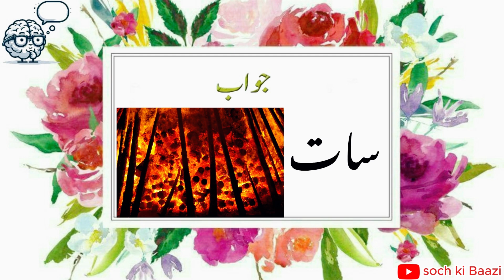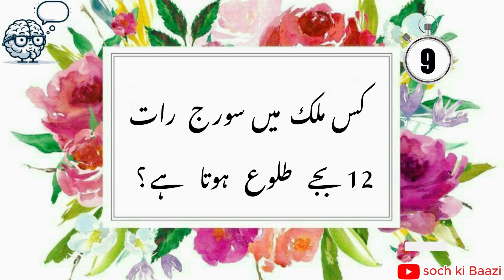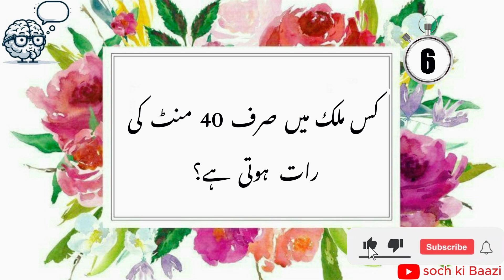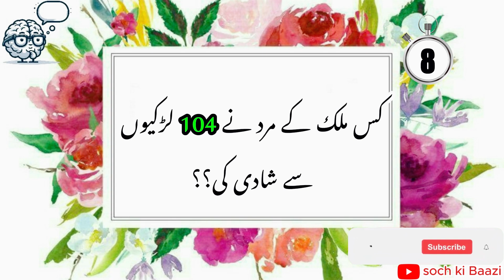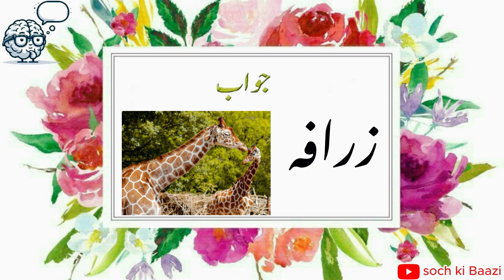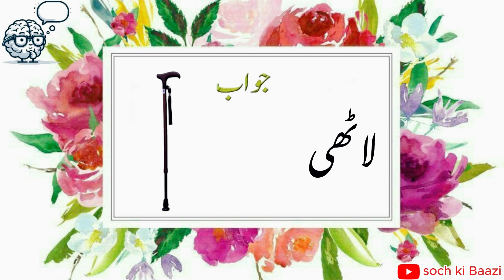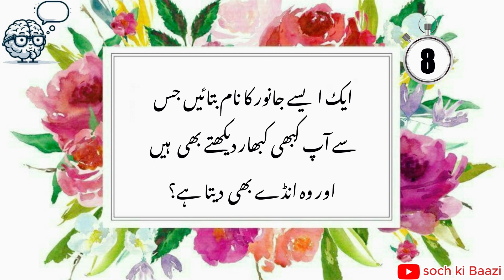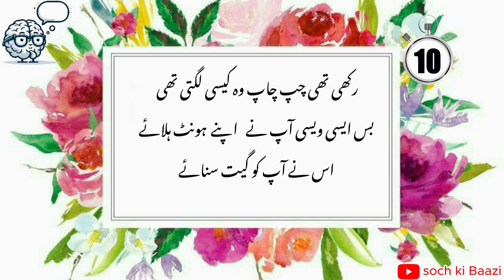Mazahiya Funny Paheliyan 😂🤣 || Urdu Puzzles & Riddles || General Knowledge In Urdu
aheliyan In Urdu - General Knowledge Questions And Answer
Hi Friends aaj phr se 1 new video about General knowledge or about Paheliyan in urdu. is se phle jo general knowledge questions and answer wali video thi wo aap ne khoob enjoy ki. Urdu paheliyan se related videos aap ko achi lgti hn ...
Urdu Riddles to test your IQ || Urdu Puzzles & Riddles || General knowledge Questions in Urdu || friends aaj ki is new video Paheliyan In Urdu up kr di ap k lie.general knowledge questions and answers and common sense questions b sath mein include ki hn.is video mein urdu riddles boht mzee ki hen. Soch ki Baazi channel ap sb ko boht psand he ab Mashallah. meri koshish hoti he k urdu paheliyan k sath general knowledge k questions and common sense questions lazmi add kroon.is se aap k knowledge mn kafi izafa hoo ga.

Soch Ki Baazi